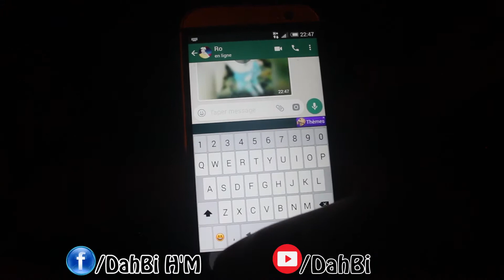كاين شي بنات كيبانو فسناب شات قورطسا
كاين شي بنات كيبانو فسناب شات قورطسات..Top Fokaha Moroc 2017